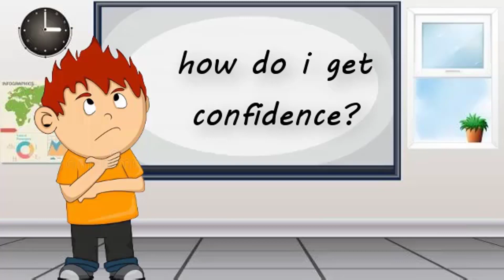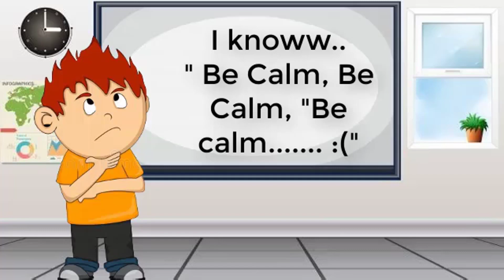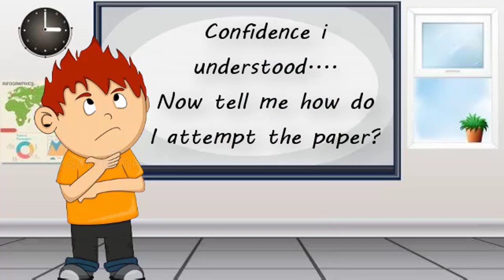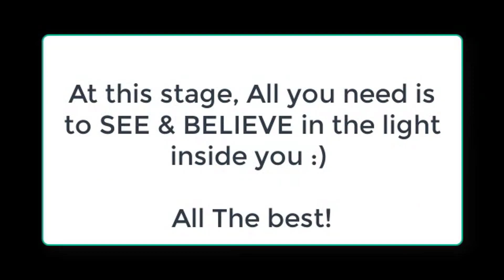You Can Pass Even If You Have NOT Completed 100% Syllabus | MOTIVATION | Mentorship Call Snippets